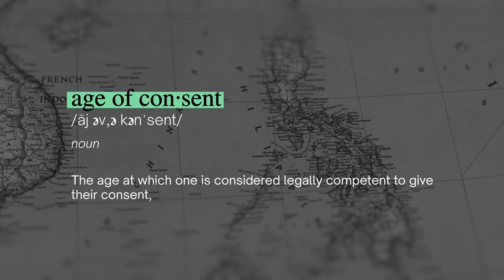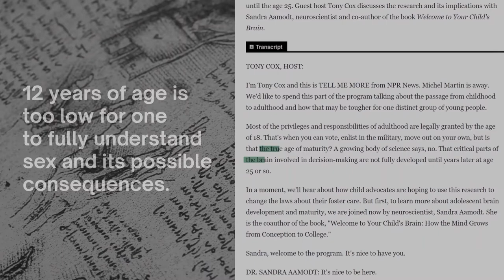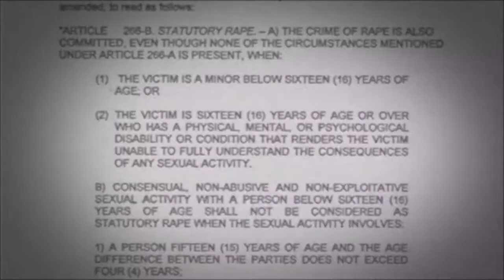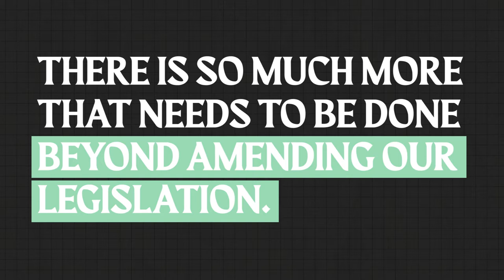The Age of Consent in the Philippine is 12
Is increasing the age of consent in the Philippines enough?

Some of the sources used in this digestible video:
Senate Bill 2332 on Statutory Rape:
House Bill 7836 on special protection of children against abuse:
UNICEF urges the PH Senate to pass the End Child Rape Bill:
Bill increasing age of sexual consent in PH reaches Senate plenary:
Under Philippine law, 12-year-olds can consent to sex. Activists are trying to change that:

Ivy 🌱— a healthcare startup that supports the mental and reproductive health of the Filipino youth. We offer digestible, informative, and entertaining videos on relevant topics, demystify stigmatized topics, and connect the Filipino youth with judgement-free healthcare options.